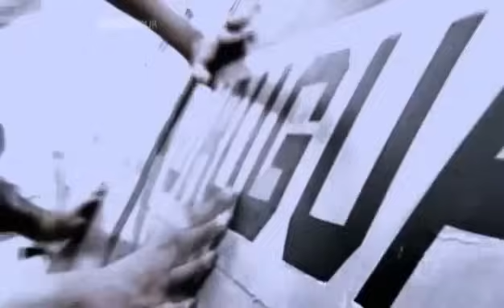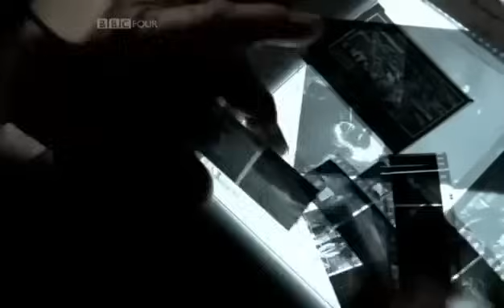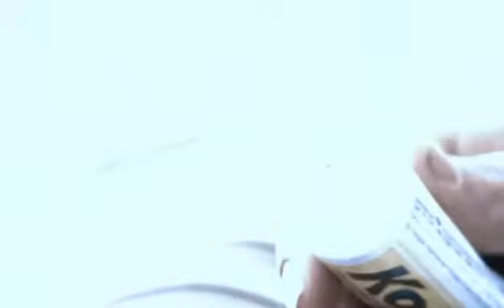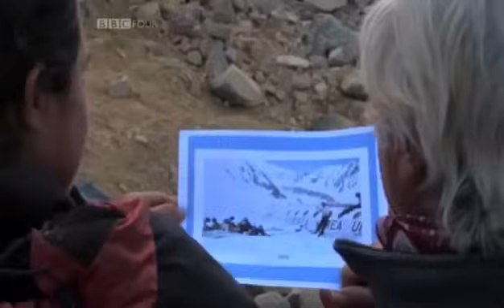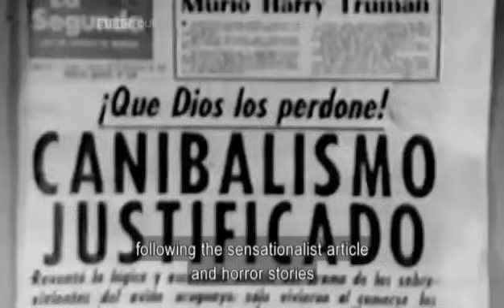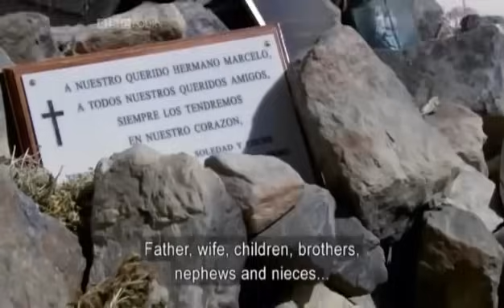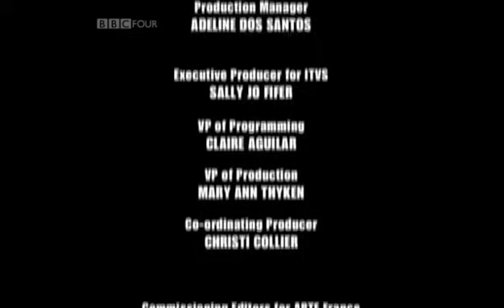Documental La Sociedad de la Nieve * BD Documentales *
Ésta es una de las historias de supervivencia más extraordinaria de todos los tiempos: es la historia de un grupo de jóvenes que lograron sobrevivir durante 72 días a una altitud de 4.000 metros, en el corazón de la cordillera de los Andes, después de que su avión se estrellara allí en Octubre de 1972. El accidente de avión, las muertes, los heridos. Los equipos de rescate que nunca aparecían. El desaliento. El hambre que se apodera lentamente de ellos. La decisión de alimentarse de los cuerpos de sus amigos fallecidos en el accidente. Las avalanchas. El esfuerzo sobrehumano para no rendirse, para no dejarse morir. Allí arriba, en la montaña, una nueva sociedad tomó forma: no había líderes, solo una sucesión gradual de personalidades a medida que los acontecimientos se precipitaban y que soñaban en alcanzar una meta común: salir de ese infierno y volver juntos a la vida. El director es amigo de la infancia de varios de los supervivientes y ha logrado que, finalmente, 35 años después del suceso, hablen por primera vez delante de una cámara. Han aceptado contar cómo fue y volver a los recuerdos y vivencias de aquellos 72 días en la montaña.

Follow us to enjoy the best documentaries of Youtube!

BEST DOCUMENTARIES!!!